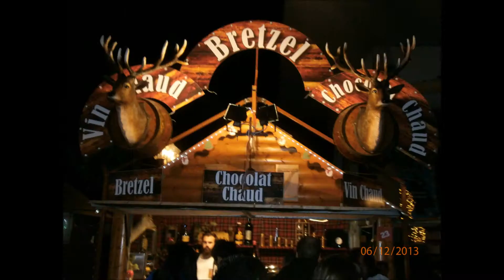Montpellier Xmas market 2013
Photos 06/12/2013 of this French Xmas market